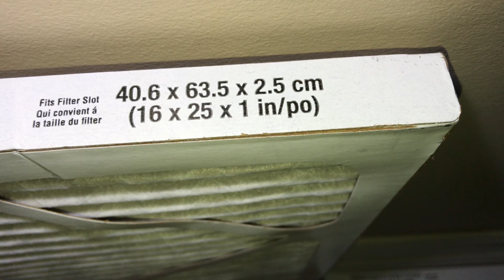4K changing furnace filter after 3 months